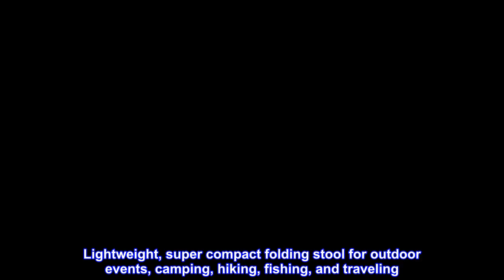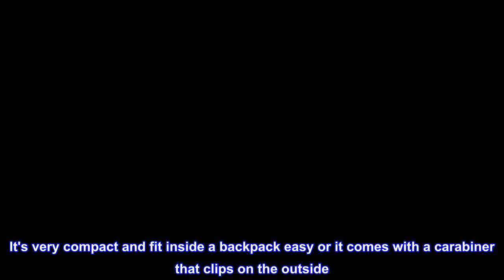Great product - GCI Outdoor PackSeat Camping Stool Portable Folding Stool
Lightweight, super compact folding stool for outdoor events, camping, hiking, fishing, and traveling
Foldable Stool: Lightweight but durable, this portable stool provides a quick and easy way to take a load off just about anywhere; Super-compact camp stool is perfect for outdoor events, hiking, fishing, and traveling
Includes carry bag with closure strap, buckle and carabiner
Quality Construction: Constructed from sturdy powder-coated steel, this collapsible stool supports up to 250 pounds and includes a patented anti-splay reinforcement panel for added leg strength
Light enough to be comfortably transported hung from a belt loop

Awesome little chair, perfect companion for a pregnant wife!
We went to the SEMA show in Las Vegas this year and if anyone has ever been you know it's just days of walking for 8 hours looking at cool cars and products.
My wife was pregnant so I figure this would be perfect and it ended up being great when her feet hurt or just wanted to sit down for a bit...whip it out of my bag, it snaps together in just s second and she's sitting and happy! So I get to still look at cars and she's comfortable, win win.
It's very compact and fit inside a backpack easy or it comes with a carabiner that clips on the outside. The pouch for it is really nice too. I know this is advertised as a camping rugged outdoor chair but it's perfect for pregnant women at a car show / trade show too!